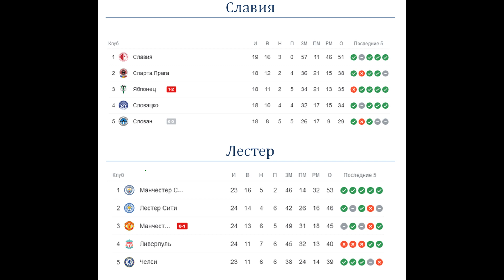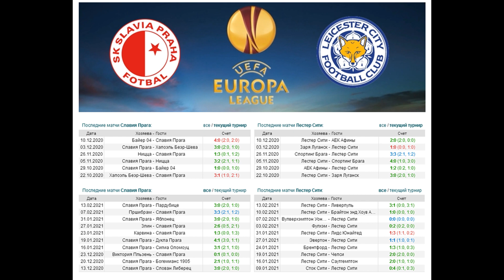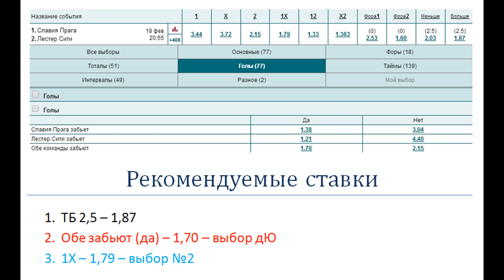Славия - Лестер, прогноз 18 февраля (плей-офф Лиги Европы)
Прогноз и ставка на матч Славия - Лестер (18.02), факты говорят: Славия очень непростой соперник, который запросто может выиграть. Скорее всего, матч должен бы получиться результативным, и забивать в нем должны обе команды.